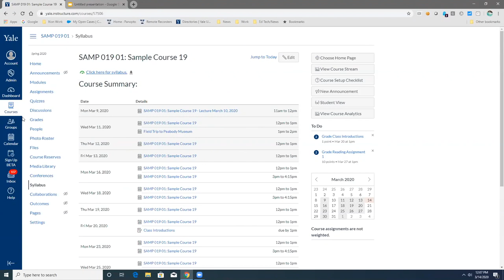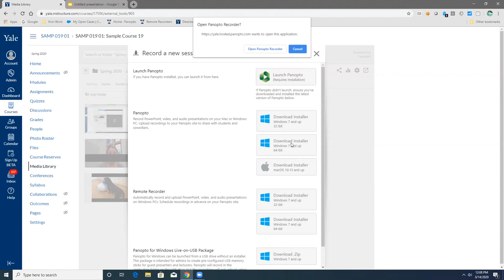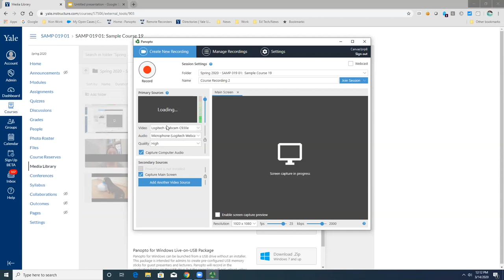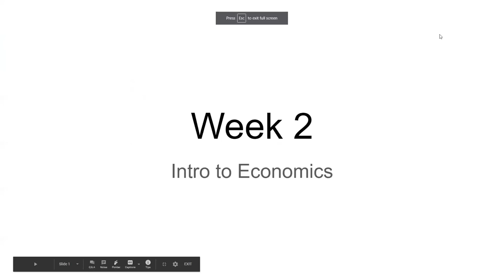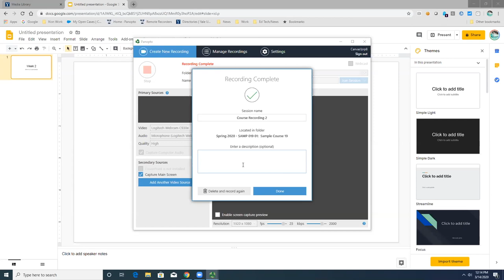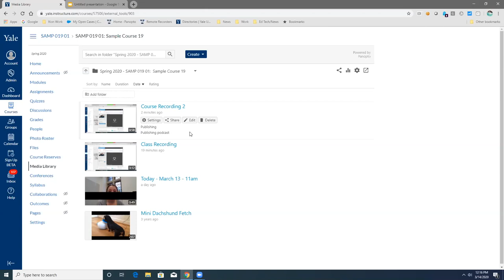Use the Panopto Recorder in Canvas (Windows Edition)